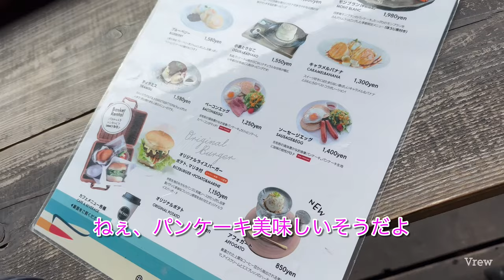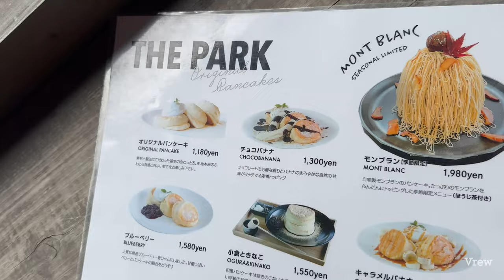初めててガチキャンプ！s'more bell300設営3時間はヤリ過ぎたw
昨今の流行のキャンプを今更ながらやってみました！
はじめてのくせに、この絶妙に揃えたギアを褒めていただきたいです笑
周りのキャンパー達にいろんな知恵を叩き込まれ最初から無駄のない買い物をしたかったので
￼最初から本気出しました！

テントはs'more bell300 犬2匹と人2人で何も問題なく過ごせました！

ゆるくやってますのでお手柔らかにお願いします！